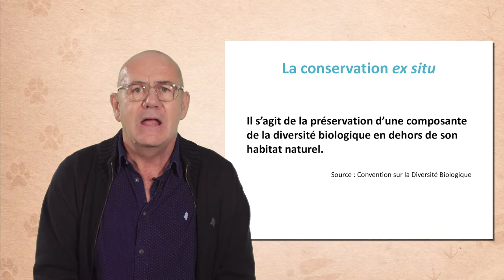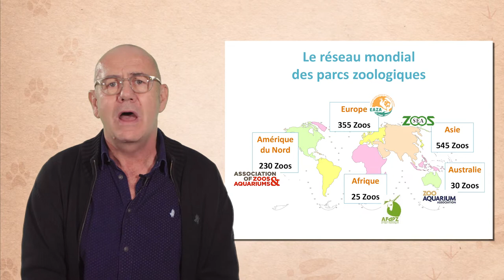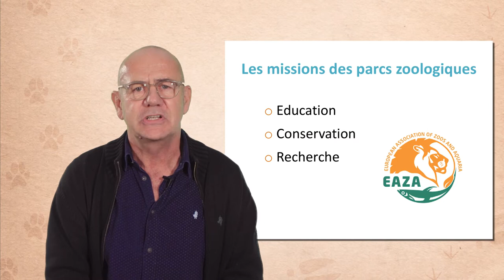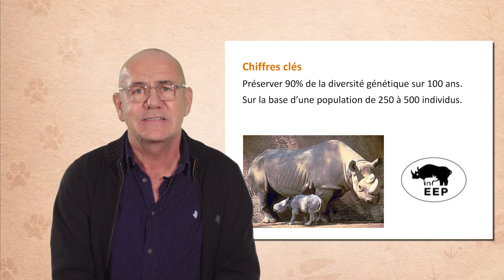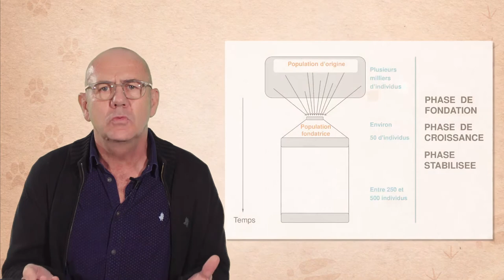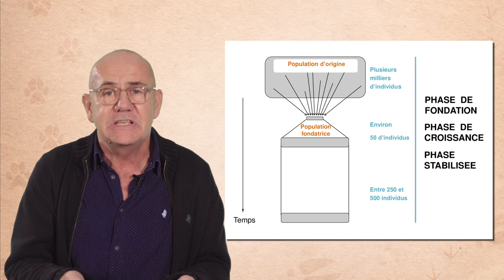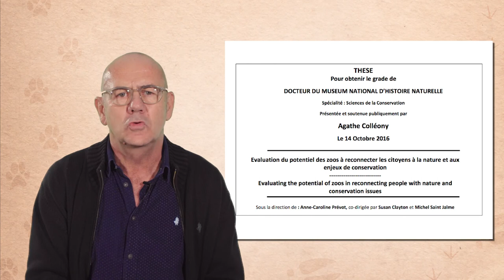Éducation à et conservation de la biodiversité : le rôle des parcs zoologiques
Michel Saint-Jalme, maître de conférences au Muséum national d'Histoire naturelle et directeur de la Ménagerie, le Zoo du Jardin des Pantes, explique dans cette vidéo (9'25) ce qu'est la conservation ex situ d'espèces animales et met en lumière les 3 grandes missions de ce réseau mondial de parcs zoologiques : la conservation, la recherche et l'éducation.